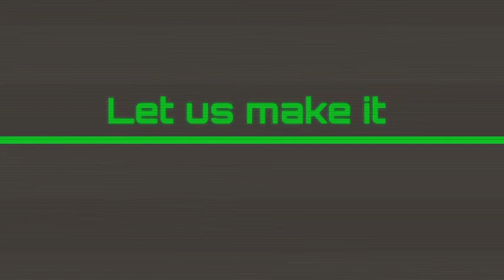Easy Trick with Scale / Easy Woolen Flower Making for Beginners/Hand Embroidery Trick/Woolen Flower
There are different kinds of handicrafts videos in this channel. I have unique ideas.